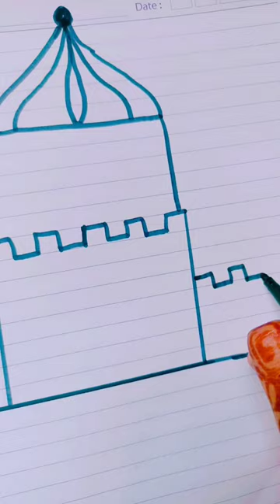the palace🕌🕌ll if you like the video ll#shorts art painting palace love❤